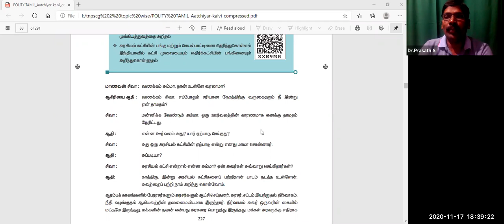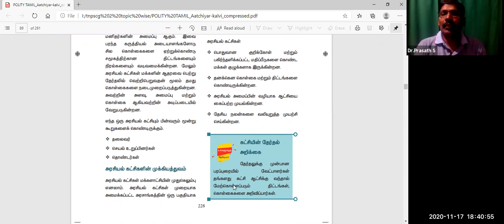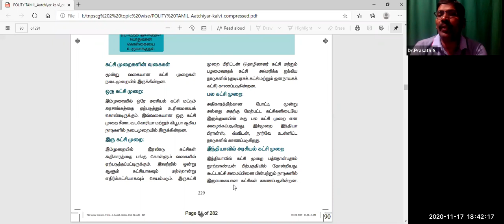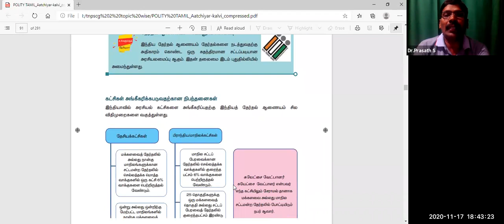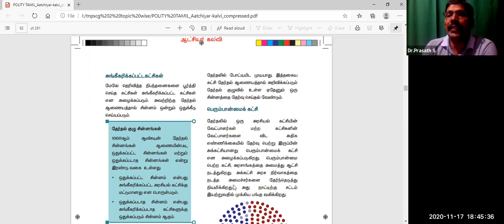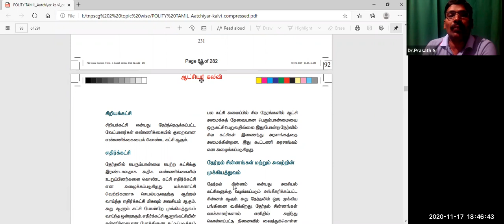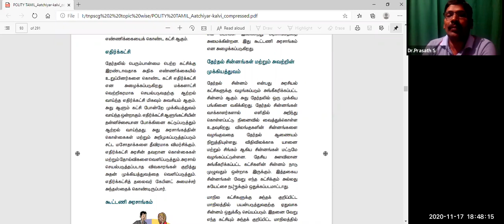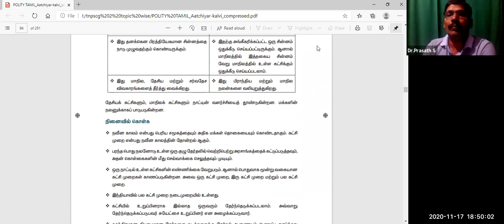காவல் / TNPSC தேர்வு குடிமையியல் பகுதி -8 அரசியல் கட்சிகள் தொடர்புடைய தகவல்கள்